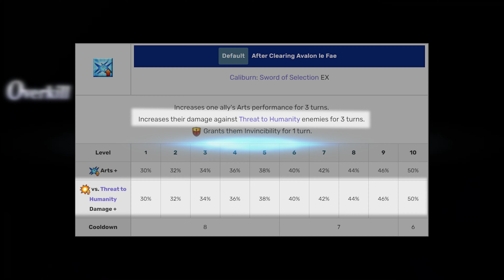Fate/Grand Order : Review Servant - Artoria Caster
My Personal Info :
- [Facebook] : Facebook.com/ThoaiNguyenST
[Nếu mấy bạn muốn giúp Thoại]:
Thoại